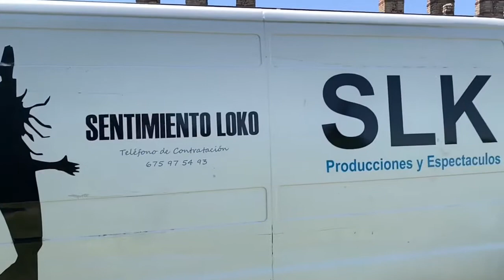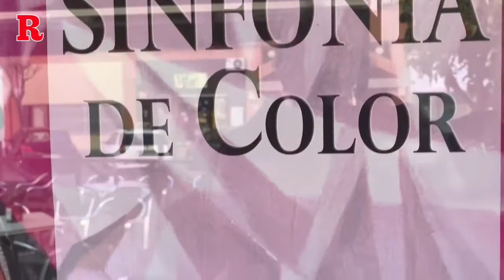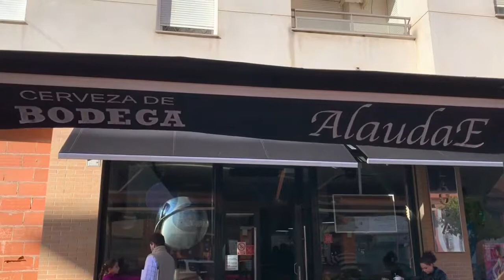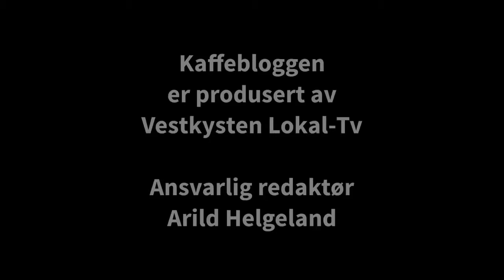Kaffebloggen 1/4-2019 Trump går ikke av, det var dessverre bare en aprilspøk